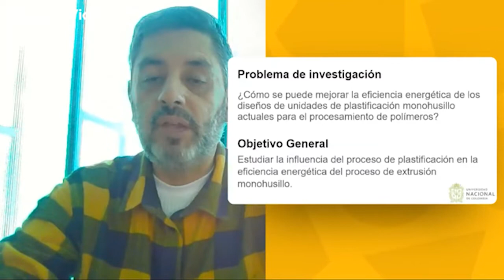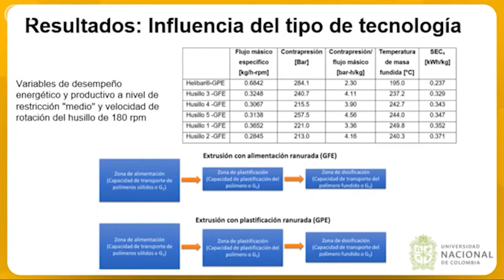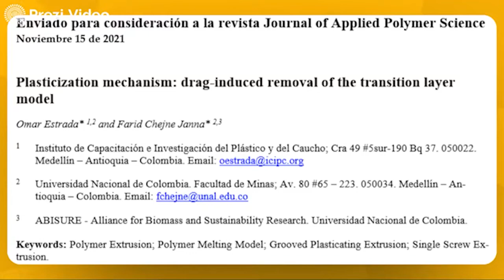Omar Augusto Estrada Ramírez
Tesis doctoral «Estudio de la influencia del proceso de plastificación en la eficiencia energética del proceso de extrusión monohusillo», dirigida por el profesor Farid Chejne, Facultad de Minas, UNAL Medellín.